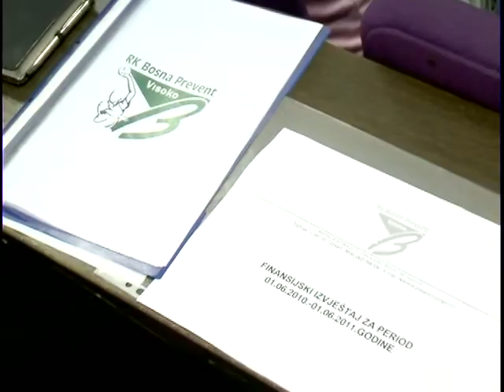Emisija 610 - Održana izborno-izvještajna skupština RK Bosna Visoko